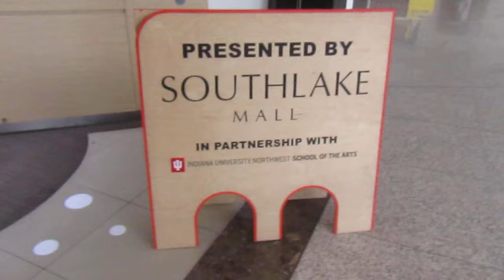WATCH NOW: A walk through IUN's Pop Up Art + Action Exhibit at Southlake Mall